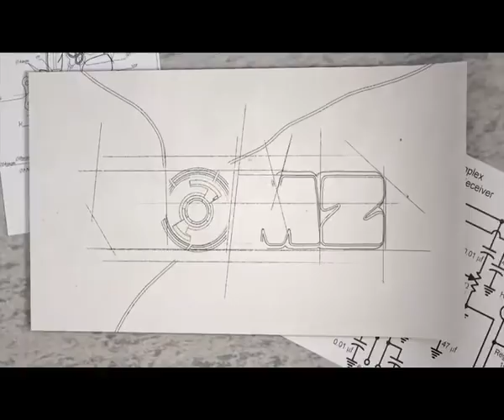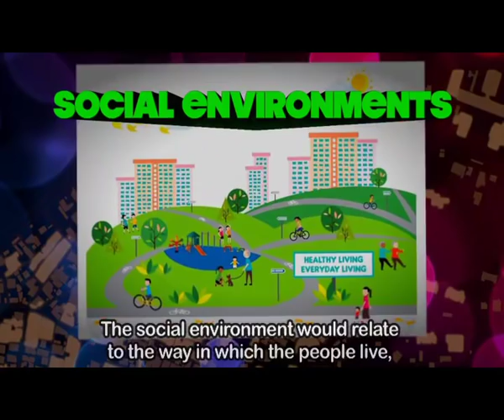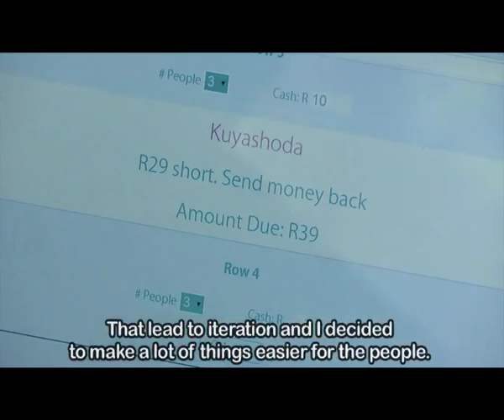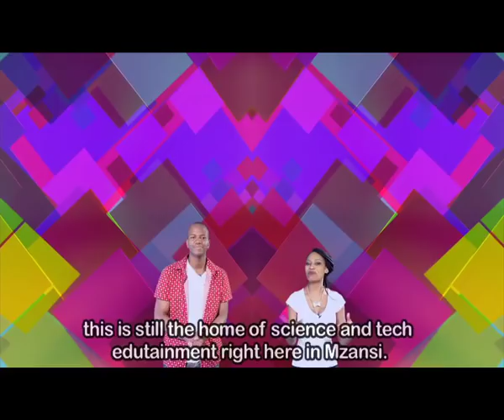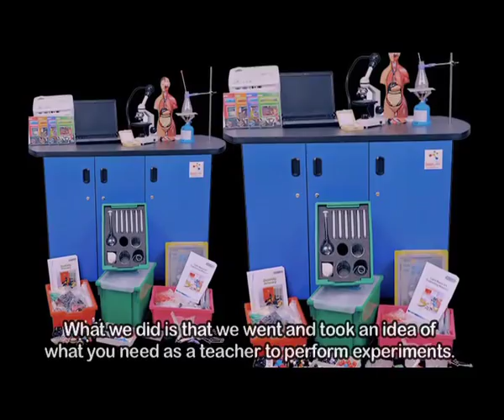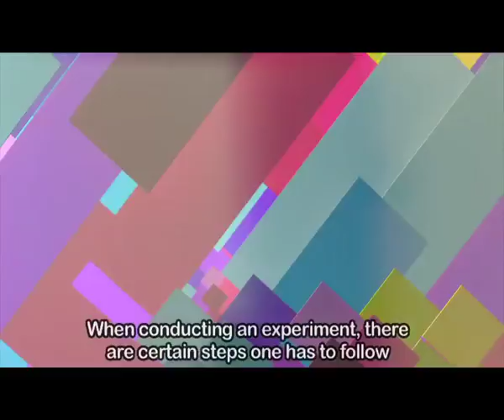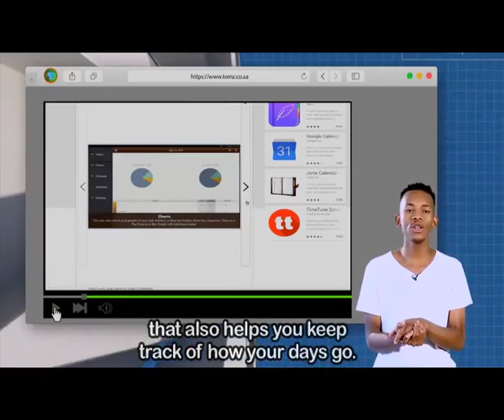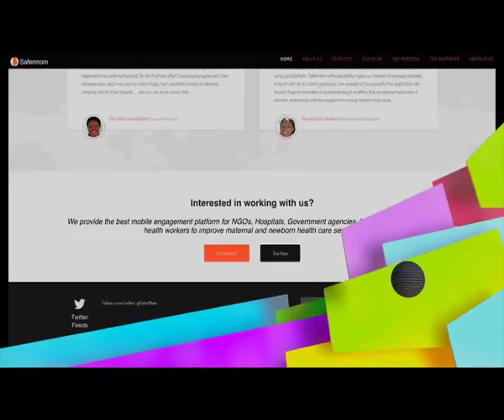TOMz 7 - Episode 68: Planning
Planning, science and technology, where exactly do these three meet? Check out this cool episode of TOMz to see how they all work together, even when using a taxi.